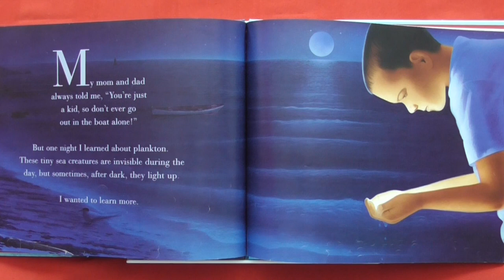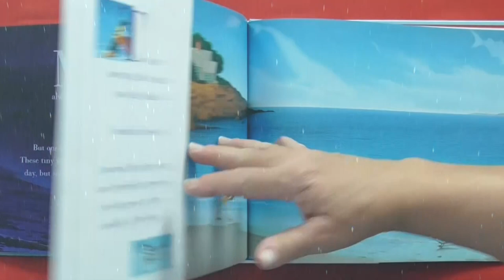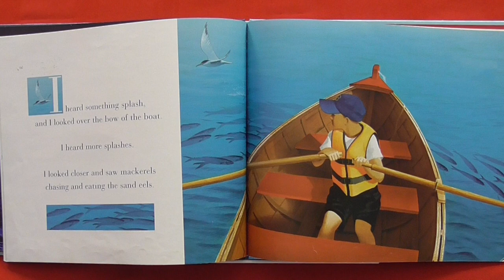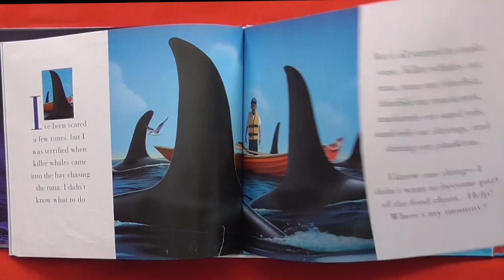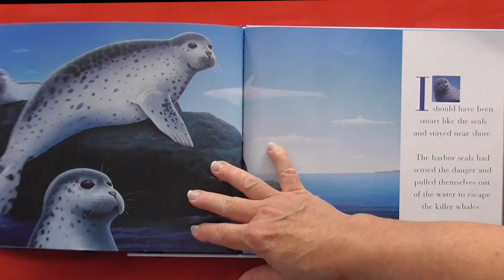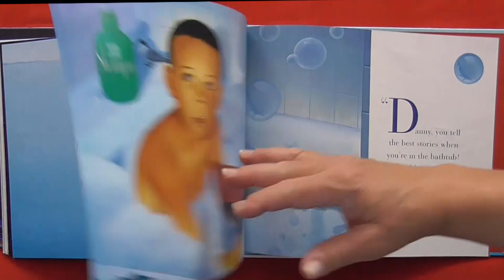DORY STORY Read Aloud by Mrs. K | Written by Jerry Pallotta | Kids Book Read Aloud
Danny heads out onto the bay in his dory (a small boat), even though he’s not supposed to go alone.  That’s where his adventure begins. It’s bad enough he runs into a school of blue fish, never mind a humpback whale.  Let’s listen as I read, “Dory Story”, written by Jerry Pallotta and illustrated by David Biedrzycki and see what happens.

“Kids should read at least 20-minutes a day.” Let’s read this wonderful story together, with Mrs. K. Enhanced with background music and sound effects to make this great story, even better!

Enjoy many more read aloud stories on my YouTube Channel @ Mrs. K’s Book Worm Adventures

Please Follow and Like me on Facebook @mrs.ksbookwormadventures